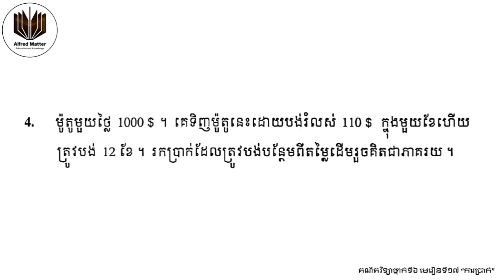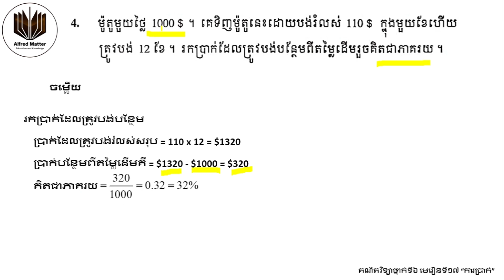[G6C17E4] គណិតវិទ្យា ថ្នាក់ទី៦ - មេរៀនទី ១៧ "ការប្រាក់" - លំហាត់ទី ៤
គណិតវិទ្យា ថ្នាក់ទី៦
- មេរៀនទី ១៧ "ការប្រាក់"
- លំហាត់ទី ៤